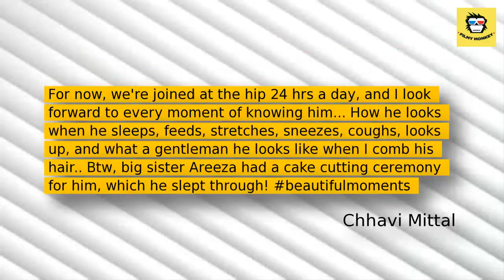New mommy Chhavi Mittal shares adorable picture with newborn son Arham as he turns one month old!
Chhavi Hussein & hubby Mohit Hussein welcomed their second child,  a baby boy named Arham last month on 13th May in 10th month of pregnancy.